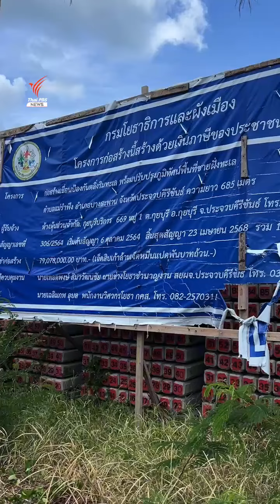เขื่อนแก้ปัญหากัดเซาะชายฝั่ง "หาดแม่รำพึง" ได้จริงหรือ? | Thai PBS News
การแก้ปัญหาการกัดเซาะชายฝั่ง โดยใช้โครงสร้างทางวิศวกรรม ถือเป็นหนึ่งแนวทางที่กรมโยธาธิการและผังเมืองเลือกใช้ เช่นเดียวกับหาดแม่รำพึง จ.ประจวบคีรีขันธ์ ที่เกิดปัญหานี้ ปัจจุบัน กรมโยธาธิการและผังเมือง อยู่ระหว่างก่อสร้างกำแพงกันคลื่น ใช้งบกว่า 79 ล้านบาท